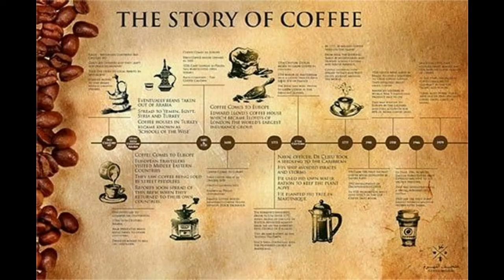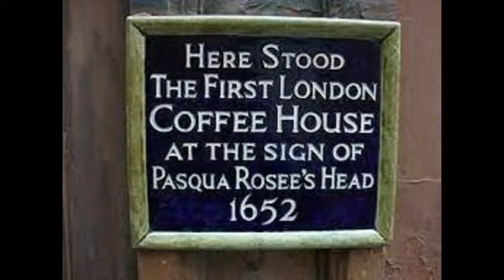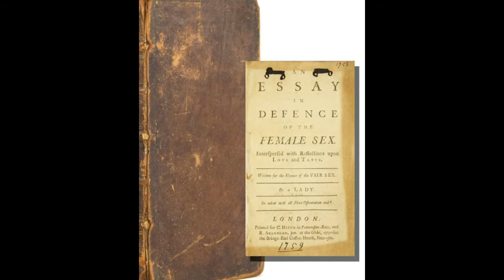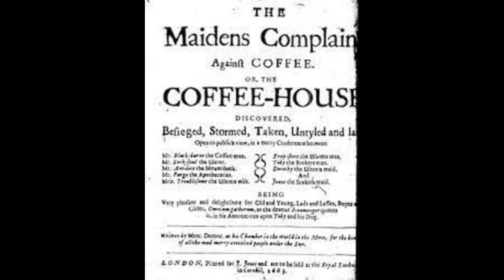How did coffee become so popular? History of Coffee -Documentary । কফির ইতিহাস।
In this video we described how did coffee become so popular. It’s a history of coffee documentary. Basically the video narrates the coffee history throughout the time. Next to water, one of the most popular drinks coffee is consumed all over the world. Like famous starbucks coffee shop, millions of coffee shops are now being operating across the world. In short, this documentary includes the information regarding who invented the coffee, where does coffee come from, where does coffee come from and how is it made, where does coffee beans come from, when did people start drinking coffee etc.
Coffee is a brewed drink prepared from roasted coffee beans, the seeds of berries from certain Coffea species. When coffee berries turn from green to bright red in color – indicating ripeness – they are picked, processed, and dried. Dried coffee seeds (referred to as "beans") are roasted to varying degrees, depending on the desired flavor. Roasted beans are ground and then brewed with near-boiling water to produce the beverage known as coffee. Coffee is the second most popular drinks in the world second only to water. In the Us, alone, more than 450 million cups of coffee are consumed per day.
Coffee grown worldwide can trace its heritage back centuries to the ancient coffee forests on the Ethiopian plateau. There, legend says the goat herder Kaldi first discovered the potential of these beloved beans.
The story goes that that Kaldi discovered coffee after he noticed that after eating the berries from a certain tree, his goats became so energetic that they did not want to sleep at night. Kaldi reported his findings to the abbot of the local monastery, who made a drink with the berries and found that it kept him alert through the long hours of evening prayer. The abbot shared his discovery with the other monks at the monastery, and knowledge of the energizing berries began to spread.As word moved east and coffee reached the Arabian peninsula, it began a journey which would bring these beans across the globe.
Coffee cultivation and trade began on the Arabian Peninsula.  By the 15th century, coffee was being grown in the Yemeni district of Arabia and by the 16th century it was known in Persia, Egypt, Syria, and Turkey.
European travelers to the Near East brought back stories of an unusual dark black beverage. By the 17th century, coffee had made its way to Europe and was becoming popular across the continent.
In the mid-1600's, coffee was brought to New Amsterdam, later called New York by the British. Though coffee houses rapidly began to appear, tea continued to be the favored drink in the New World until 1773, when the colonists revolted against a heavy tax on tea imposed by King George III. The revolt, known as the Boston Tea Party, would forever change the American drinking preference to coffee. The Dutch finally got seedlings in the latter half of the 17th century. Their first attempts to plant them in India failed, but they were successful with their efforts in Batavia, on the island of Java in what is now Indonesia.
The rest of the story follows the coffee documentary. Comments and criticism will highly be appreciated.